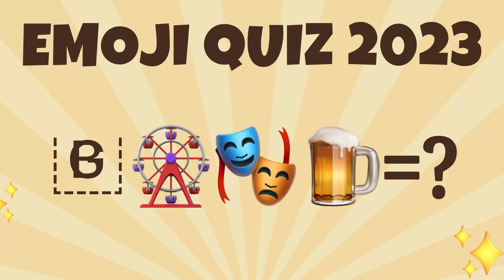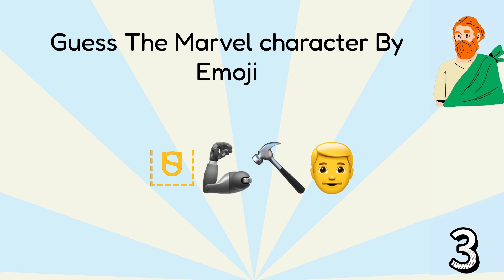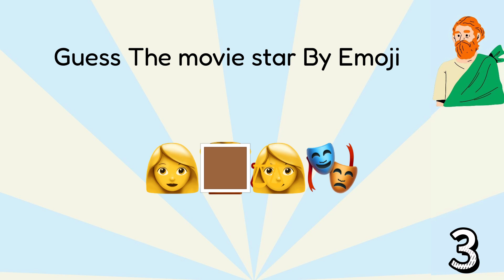Guess the Emoji｜Emoji Trivia Quiz｜Emoji Quiz 2023